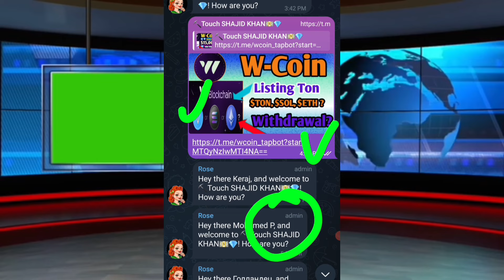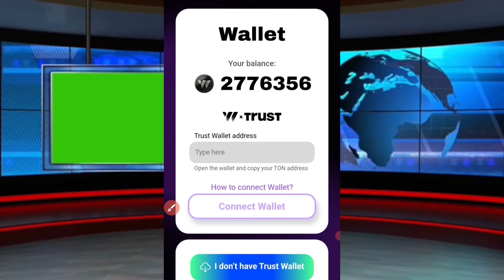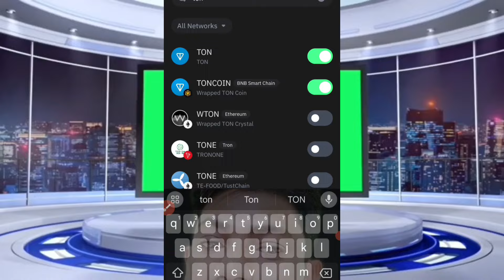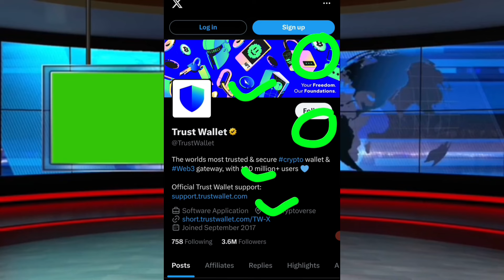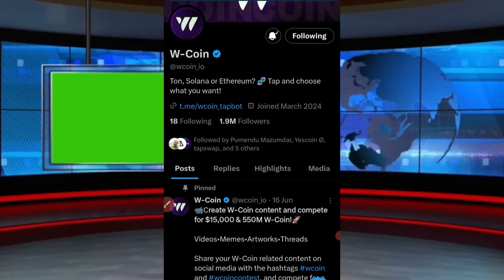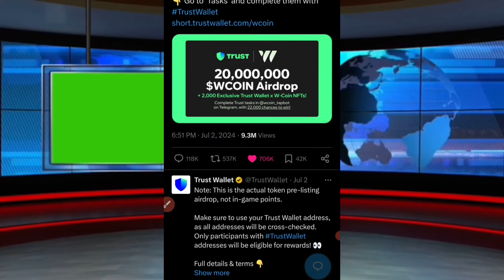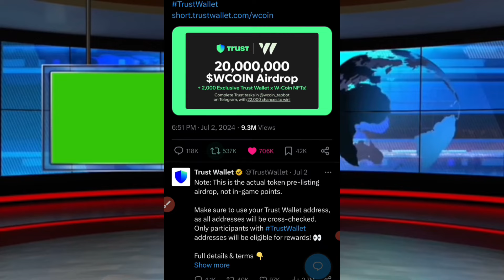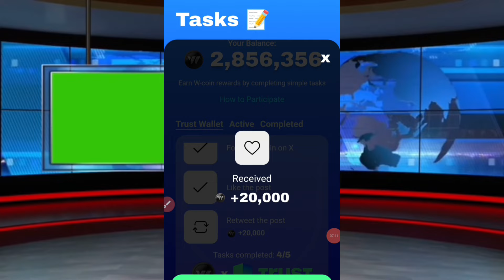Guide to Connect Trust Wallet with W-coin for Tax Completeness & Claiming 3M Coin Rewards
W coin Listing $TON $SOL $ETH W coin Withdrawal ton BlockChain

Telegram Handle

The content provided on w-coin media accounts is not intended to provide financial advice.

There are significant risks involved in cryptocurrencies, and it is important that you do your own research before making any investment decisions.